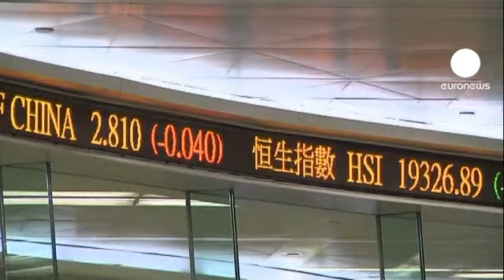رشد شاخص بورسهای اروپایی به دنبال توافق سران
به دنبال توافق صبح پنجشنبه سران اروپایی برای حل بحران بدهیها در منطقه یورو، شاخص بورسهای اروپایی شاهد رشد قابل ملااحظه ا بودند.

بورسهای پاریس، لندن، فرانکفورت، میلان و مادرید هر کدام به ترتیب رشدی معادل

2.43، 1.72، 3.43، 2.68 و 3.02 درصد را تجربه کردند.

بورس توکیو هم شاهد رشدی معادل 2.04 درصد بود.